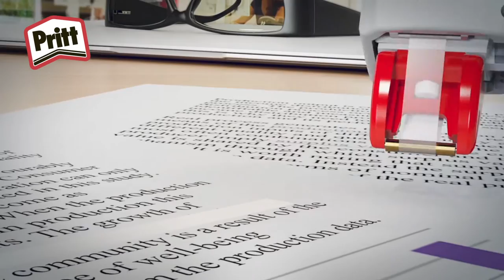Refill Flex Roller - Pritt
Pritt Nachfüllbarer Korrekturroller mit flexibler Spitze. Kein Bandriss, zweiseitige Korrektur: ziehen zum Korrigieren ganzer Sätze, Drücken zum Korrigieren einzelner Buchstaben. Gehäuse aus 50% recycelten Plastik.